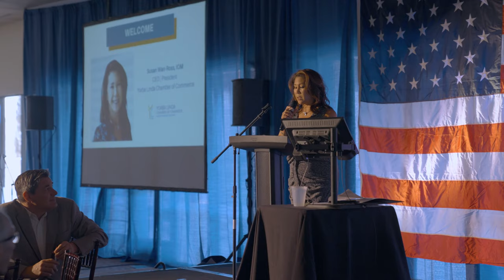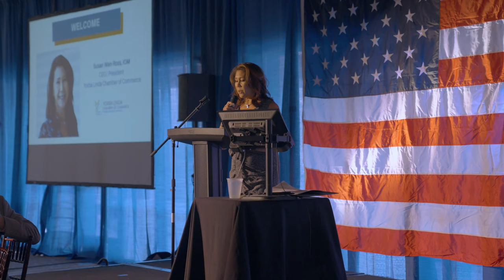Economic Forecast w/Dr. Christopher Thornberg 7.22.21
United Paving Company presented the 2021 North Orange, Western Riverside, and San Bernardino Counties Economic Forecast on July 22nd, hosted by the Brea, Chino Valley, Corona, and Yorba Linda Chambers of Commerce. Keynote speaker Thornberg, Director of the UC Riverside School of Business Center for Economic Forecasting and Development, an Adjunct Professor at the School, and Founding Partner of Beacon Economics, LLC, gave an in-depth update on the economic prospects of the national and local economic outlook.